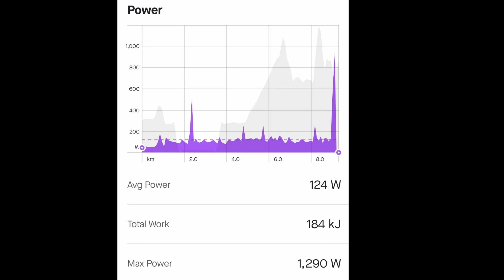Week4 triathlon update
Week 4 and its going ok I guess.